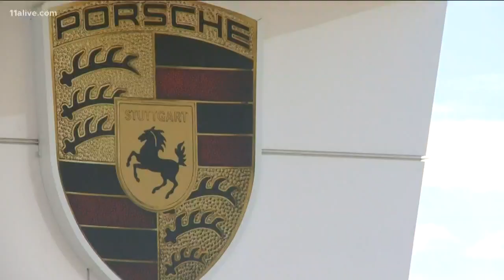Porsche preparing for 30-acre expansion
Atlanta Business Chronicle said the company is trying to rezone dozens of acres of vacant land near the airport.